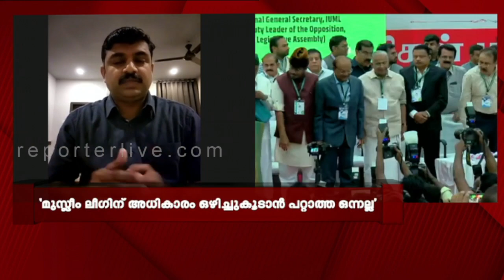75 കടക്കുന്ന ലീഗ് | EDITOR'S HOUR 8 PM | REPORTER TV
75 കടക്കുന്ന ലീഗ് | EDITOR'S HOUR 8 PM | MV NIKESH KUMAR

Shows Telecasted:

* Editor's Hour
* Meet The Editors
* Close Encounter
* 3 PM Debate
* Reporter Interactives
* My Doctor

With Regards
Team Reporter